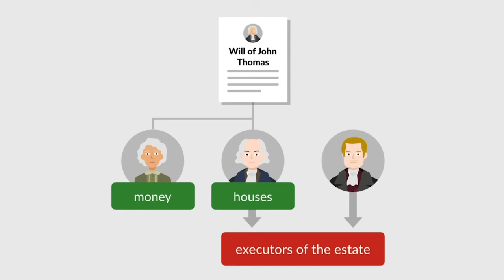Thomas v. Thomas Case Brief Summary | Law Case Explained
Thomas v. Thomas |  114 Eng.Rep. 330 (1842)

In a contract-law course, one of the first things students learn is that a valid contract requires an offer, acceptance, and consideration. Consideration is something that’s given, whether it be money, a return promise, or forbearance, by one party to another. But do parties’ motives factor into the adequacy of the agreement’s consideration? The Queen’s Bench addressed this issue in the 1842 case of Thomas versus Thomas.

John Thomas owned seven row houses and resided in one of them. In his will, John indicated that he wanted to give the houses to his brother, Samuel Thomas. The will also provided some money for his wife, Eleanor. John appointed Samuel and Benjamin Thomas as executors of his estate.

On the evening before his death, John stated that he wanted to give more to Eleanor. On the morning of his death, John stated orally that he wished to give Eleanor either his home and everything contained in the home or one hundred pounds. John made the statement in the presence of two witnesses.

Following John’s death, Samuel, Eleanor, and Benjamin entered into a written agreement to allow Eleanor to remain in the home if she paid one pound per year and maintained the property. The parties indicated that the primary purpose of the agreement was to fulfill John’s wishes. Eleanor remained in the home for several years. After Samuel died, Benjamin sought to eject Eleanor.

Eleanor brought suit against Benjamin to enforce the agreement. Benjamin argued that the agreement lacked consideration because the parties’ motives in entering into the agreement were to fulfill John’s wishes. The trial court ruled in favor of Eleanor, and Benjamin appealed to the Queen’s Bench.

Want more details on this case? Get the rule of law, issues, holding and reasonings, and more case facts

Have Questions about this Case? Submit your questions and get answers from a real attorney